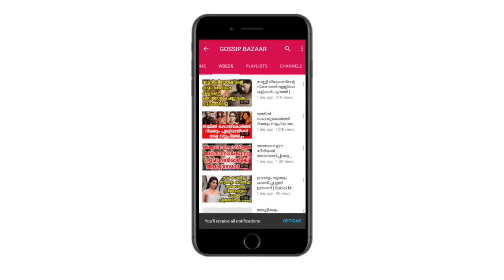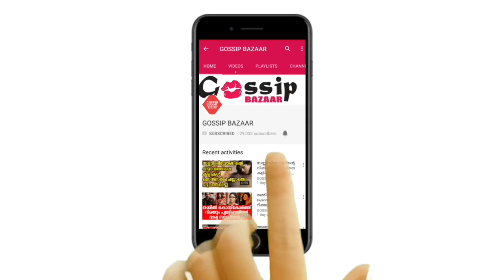മലയാള സിനിമക്ക് വീണ്ടും പടത്തിൻ്റെ വസന്ത കാലം എമ്മാതിരി സീനാ | Pachamanga Trailer Viral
Watch മലയാള സിനിമക്ക് വീണ്ടും പടത്തിൻ്റെ വസന്ത കാലം എമ്മാതിരി സീനാ Pachamanga Trailer Viral